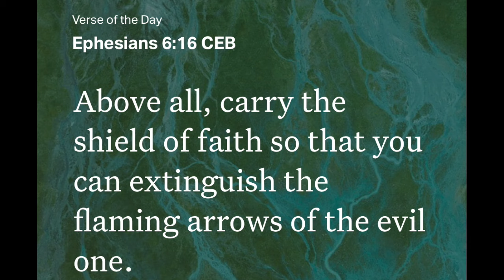Apex Legends: Your Girlfriend's Closet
Apex Legends has been one of the best battle royale, play style, weapon response, I’ve seen in multiplayer video game history.

Song: Caulden x Dew

0:00 Intro Highlight
0:13 Season 20 Split Issues
2:00 Gameplay Commentary